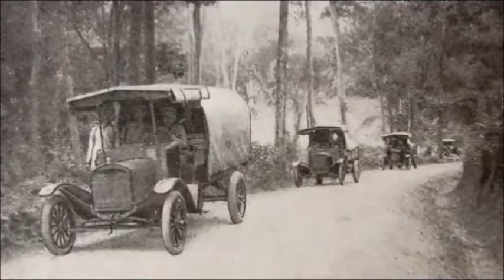Ký sự xe buýt Hà Nội xưa